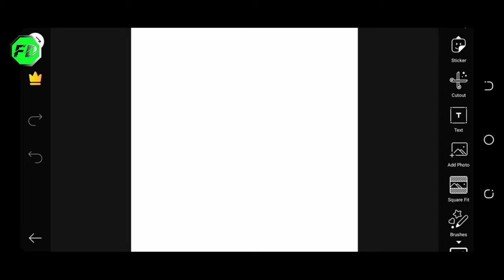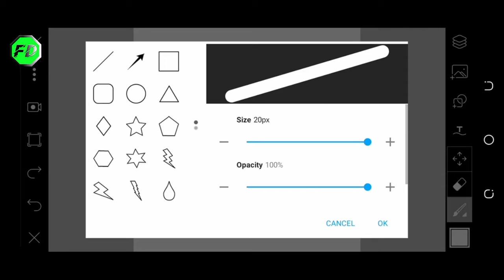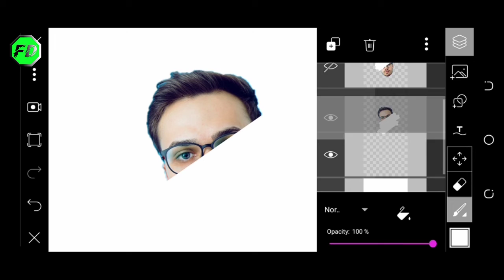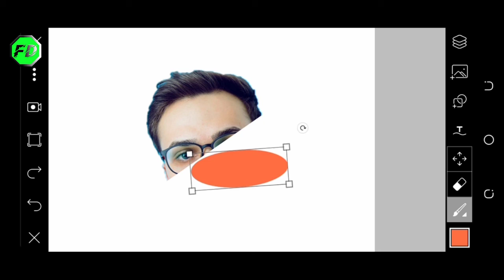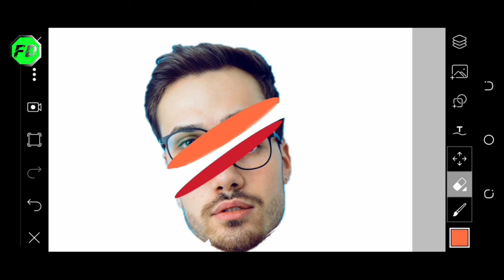New PicsArt Editing: Sliced Head Tutorial New Method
I Present to you the new method of slicing the head in PicsArt. This Picsart Editing Tutorial teaches how to make the sliced Head effect using a new method other than the ones before. Learn and Enjoy.

I am Sam Fiero Of Fiero Design, I Make Tutorial Videos on How To make cool Mobile Graphic Design. Hope You Find The Video Helpful.

●ARHEX & Resting Tofu - Fall Back To Me (Invaders Of Nine Remix) [Bass Rebels Release]
●Song - youtu.be/-LOaz5WwtPs